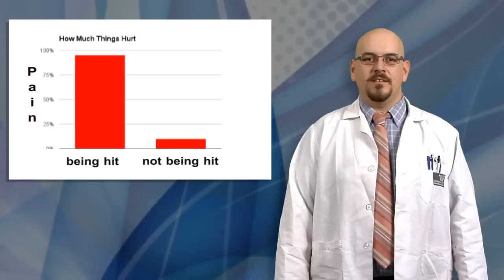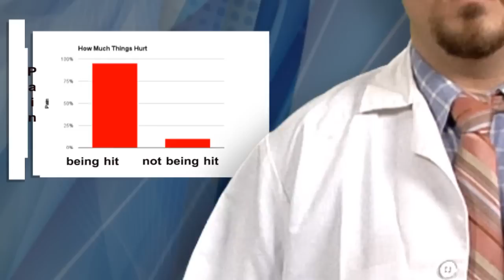Double Dragon: Neon (PC Announcement)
Double Dragon: Neon's face punching action is coming to the PC!